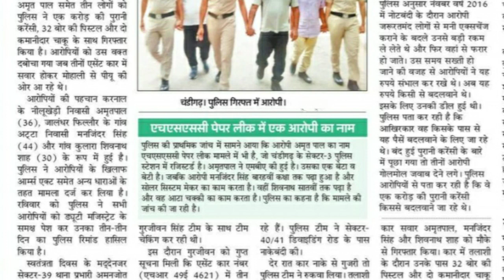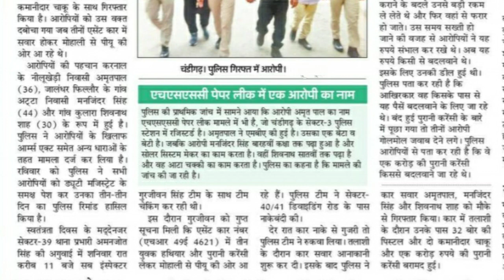HSSC BREAKING:HSSC PAPER लीक का आरोपी पकड़ा गया बड़ी खबर HSSC LATEST UPDATE OR NEWS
HSSC NEW VACANCY LATEST UPDATE OR NEWS
HSSC LATEST UPDATE OR NEWS
HSSC ALL EXAM DATE UPDATE OR NEWS
HARYANA POLICE EXAM DATE UPDATE OR NEWS